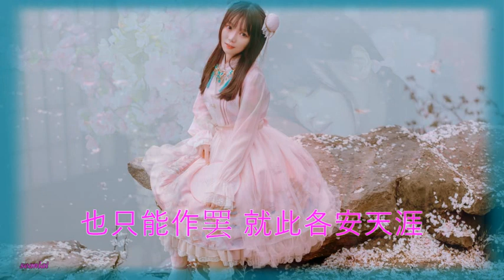情歌对唱【隔世落花】刘奕辰&汪铂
我愿化做隔世的落花  为你起舞成风中的残画  潮湿的梦若已蒸发
 就在你脚下沦为尘与沙